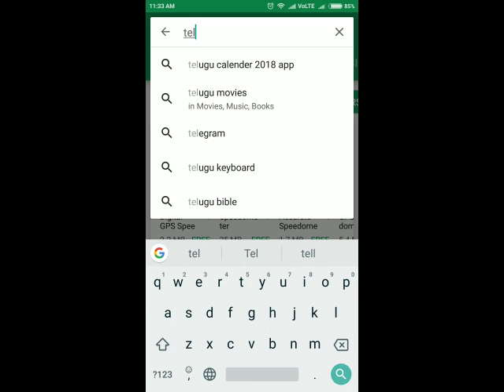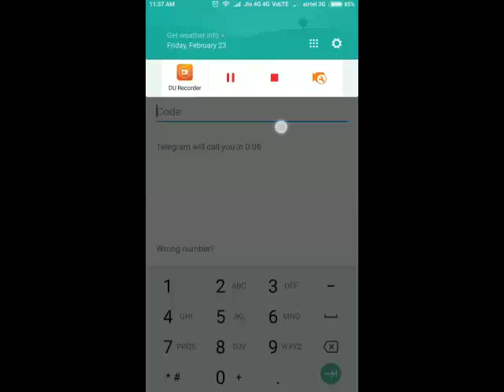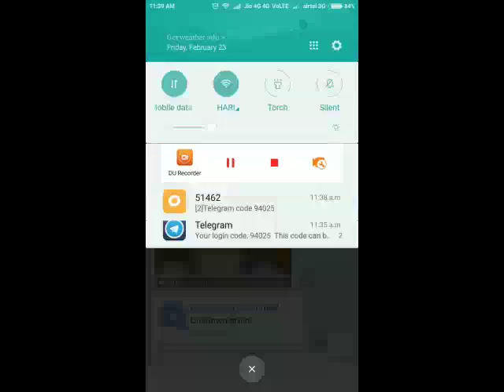ટેલિગ્રામ સત્સંગ ચેનલ માં join થવા માટે tutorial video